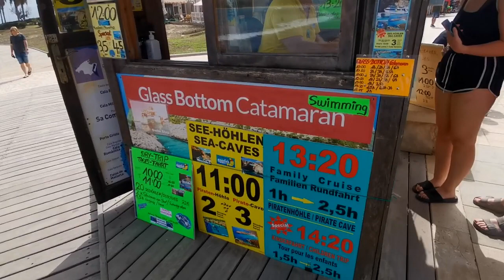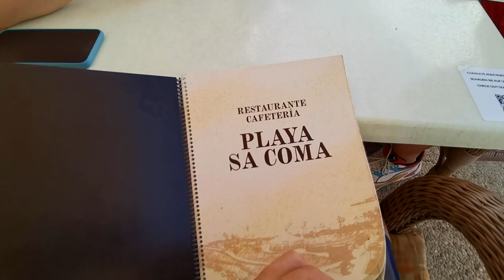Sa Coma - Cala Morlanda - Porto Cristo with Glass bottom boat trip